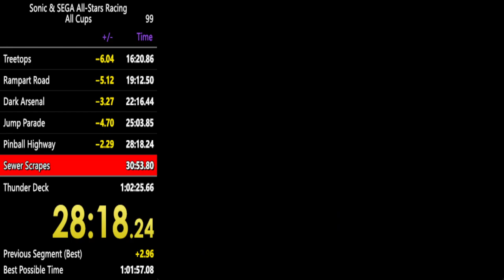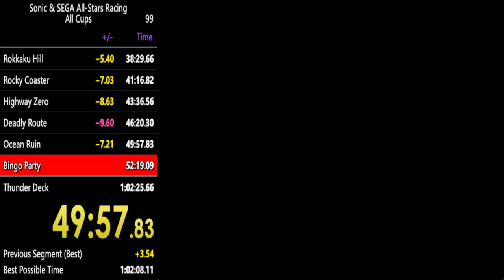All Cups 1:02:19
1:15:08 RTA